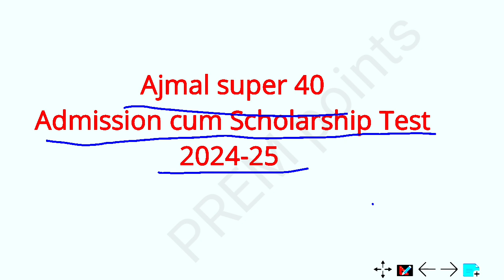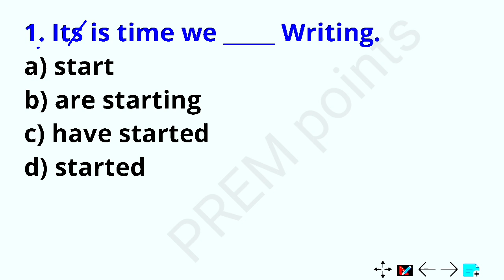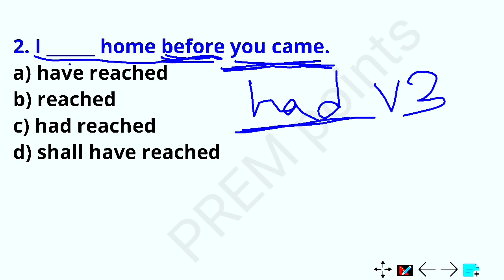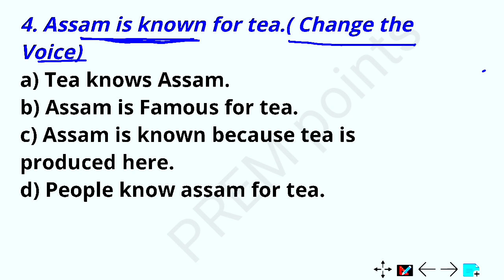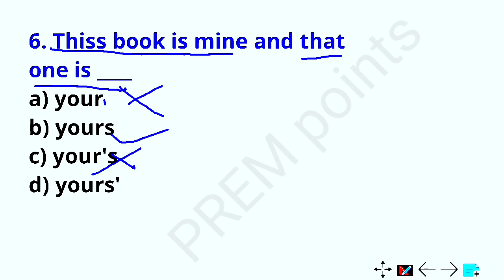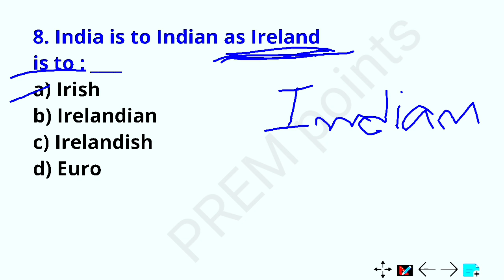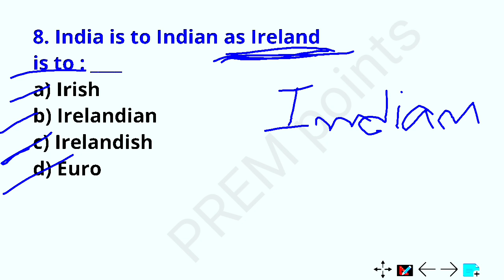Ajmal super 40 Admission Cum Scholarship Test 2024-25 || English Paper For class- XI/IX/VIII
Ajmal Super 40 was established in 2016 under the aegis of Ajmal Foundation driven by the philosophy that every individual is born to succeed. Ajmal Super 40 has been a pioneer in rendering quality guidance and education and to economically support the highly meritorious students from the underprivileged areas of North-Eastern states of India irrespective of religion, caste and community in realizing their true potentials of becoming doctors & engineers so as to they can contribute in building our nation progressive and prosperous in the world.

Ajmal Super 40 Admission Cum Scholarship Test 2024-25
Ajmal Super 40 Question paper 2023 Pdf
ajmal super 40 admission test 2023 syllabus